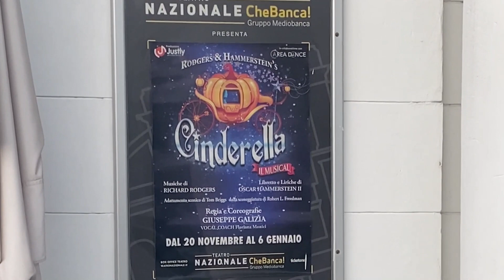VITA DA DAMIGELLA 2.0 - Vlog 03: INIZI e INCHINI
eee  già ..." Vita da Damigella" fa il suo ritorno in versione 2.0 grazie a questa nuova produzione di R&H's Cinderella ( prodotto dalla JUSTLY)  diretto da Giuseppe Galizia e con la direzione vocale di Floriana Monici al Teatro Nazionale Che Banca ! di Milano ...se non avete ancora visto lo spettacolo potete trovare il LINK per comprare i BIGLIETTI all'inizio della BIO !
ENJOY THE SHOW... and the Vlog!